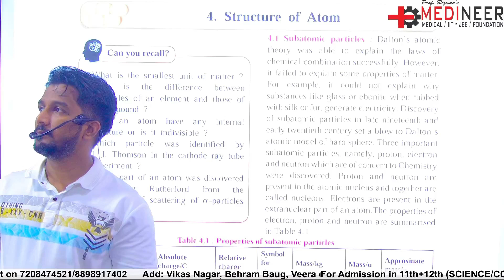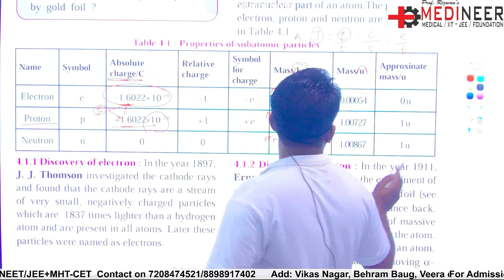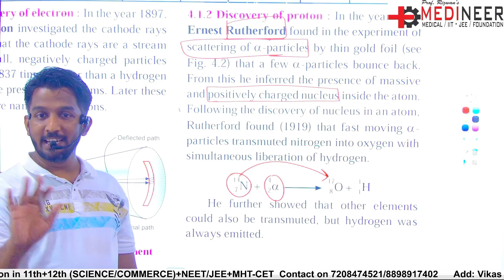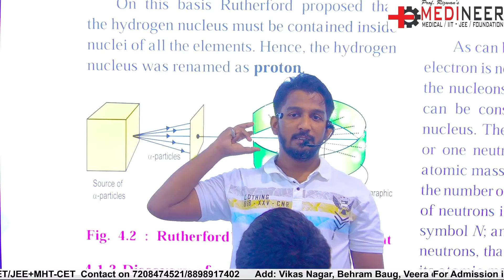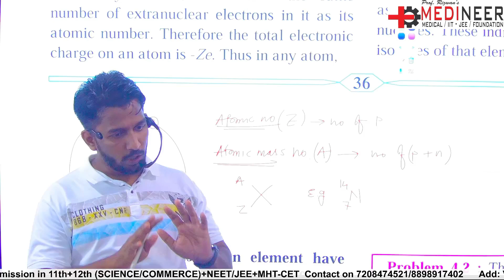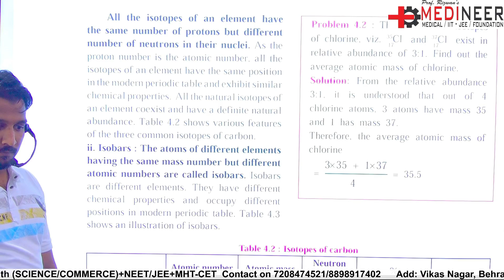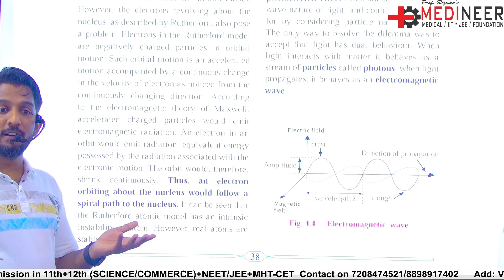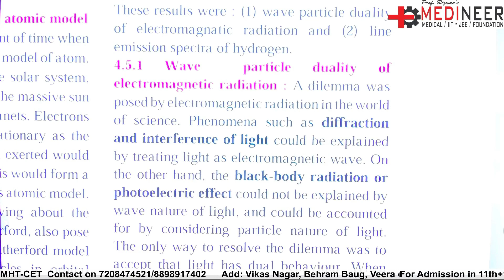STRUCTURE OF ATOM 01 | Introduction | Class 11th Chemistry by Rizwan Sir | MH Board | MEDINEER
🔍 Class 11th Chemistry | Structure of Atom - Introduction | MH Board | MEDINEER

Welcome to another insightful session of Class 11th Chemistry with Rizwan Sir! In this video, we introduce the fundamental concepts of the "Structure of Atom." Understand the basics of atomic structure, including subatomic particles like protons, neutrons, and electrons, and explore how these particles interact to form the building blocks of matter. This session is essential for a strong foundation in Chemistry.

📚 Topics Covered:
- Introduction to Atomic Structure
- Discovery of Subatomic Particles
- Understanding Protons, Neutrons, and Electrons
- Atomic Models and Theories

🧑‍🏫 About the Instructor: Rizwan Sir, a seasoned Chemistry expert, is here to make your learning journey smooth and engaging. With his clear explanations and interactive teaching style, you’ll grasp even the most complex concepts with ease.

📍 Location:
🏢 Medineer Classes
📍 Vikas Nagar, near Gandhi school, Behram baug,  Jogeshwari West, Mumbai:102.